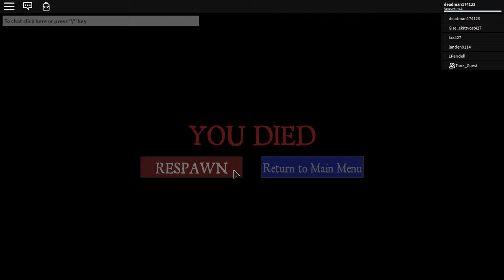playing horror game with my friend